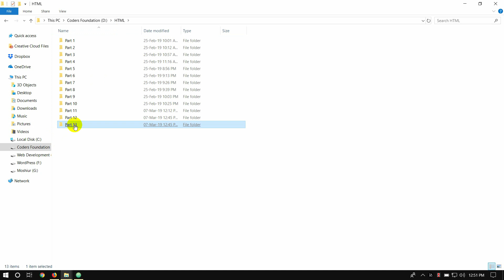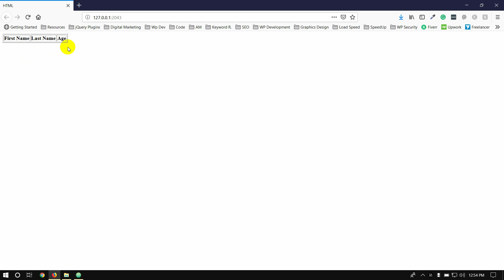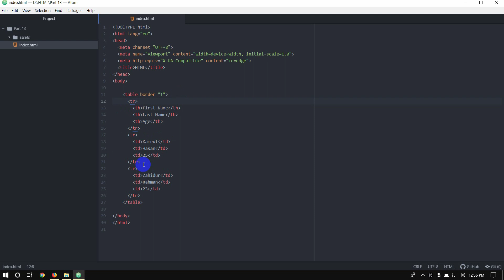HTML Bangla Tutorial / HTML5 Bangla Tutorial [#13] Tables